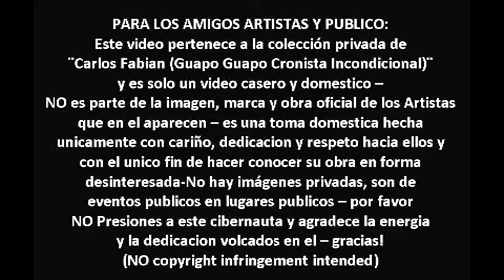DaNiela PanTano + Esteban Provenzano en¨Strass¨@VeLma 08 04 2014 ¨Inconsciente Colectivo¨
Presentacion de la cantante Actriz y bailarina Daniela Pantano en su debut como protagonista en el musical ¨Strass, Lo que hay Detras del Brillo¨ con canciones de rock Nacional y Latinas en vivo en el Velma Cafe de Palermo Buenos Aires Argentina Abril del 2014-Junto a Esteban Provenzano, Liliana Sciarrotta y Flor Ots-Direccion Musical: Angel Mahler-Direccion Pedro Velazquez